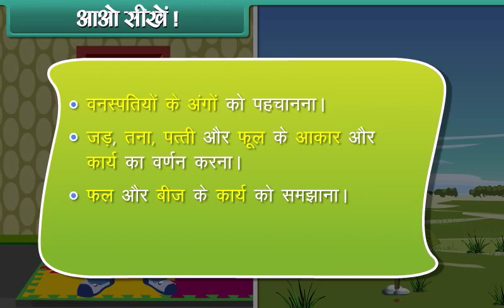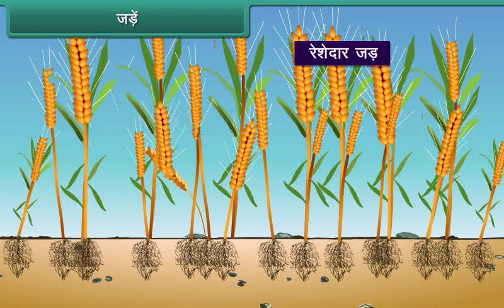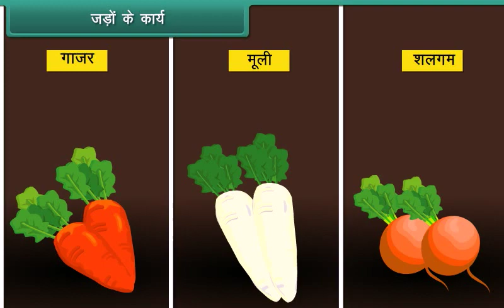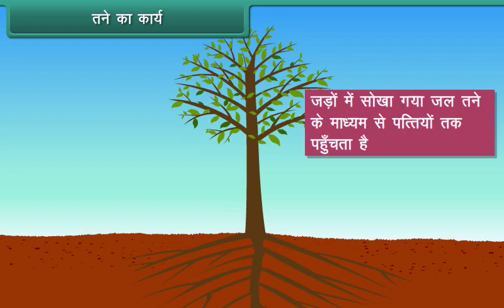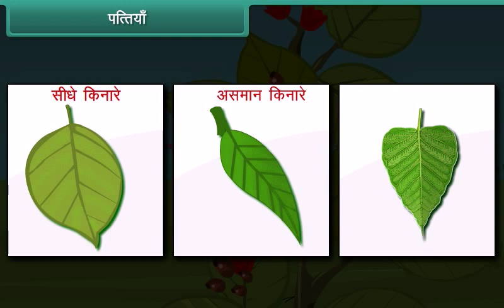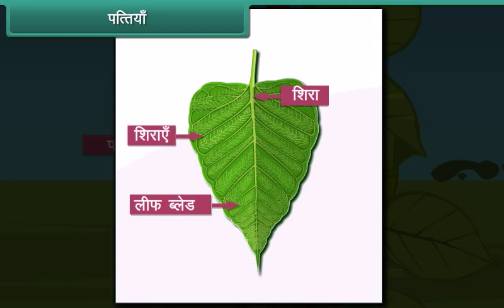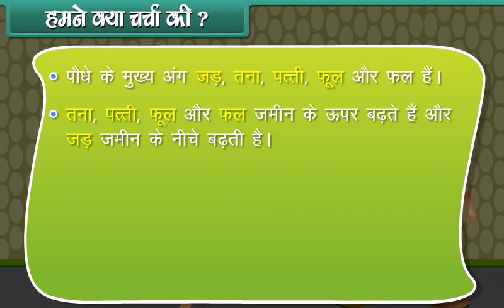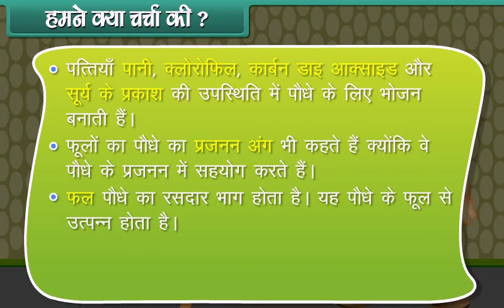Plant Life with MOCKOPEDIA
मॉकोपीडिया के साथ वनस्पतियों के अंगों को पहचानना सीखें 🌱 🪴 🌲 🌳 🍁

मॉकोपीडिया प्रस्तुत करता है कक्षा 3 के छात्रों के सीखने के लिए बच्चों के वीडियो ताकि उन्हें वनस्पतियों के अंगों के बारे में पता चले ।

कक्षा 3 के छात्रों के लिए और अधिक मुफ्त शिक्षण वीडियो देखने के लिए आज ही मॉकोपीडिया से जुड़ें।